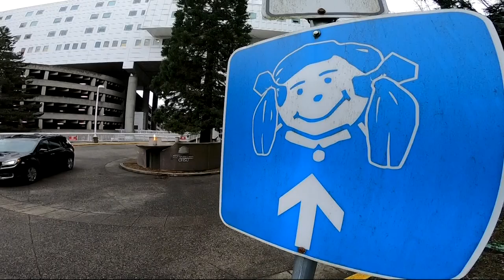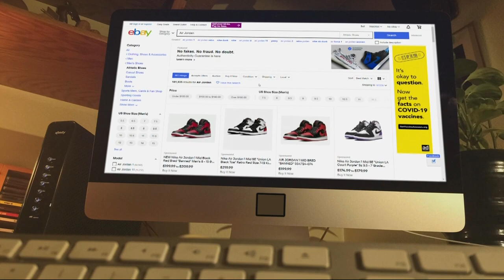Nike, Doernbecher team up for hospital fundraiser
Some high-profile sneakers bring in more than half a million dollars for Doernbecher Children’s Hospital. The design was determined with input from young patients.